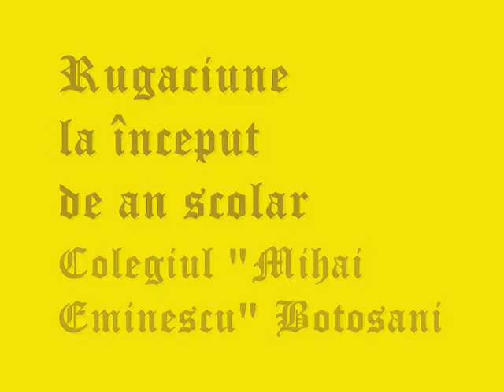Rugăciune pentru elevi la început de an şcolar - 1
Rugăciune pentru elevi la început de an şcolar la Colegiul Naţional "Mihai Eminescu" Botoşani